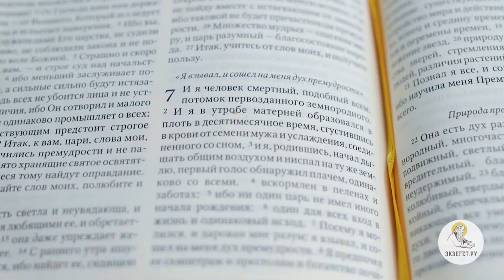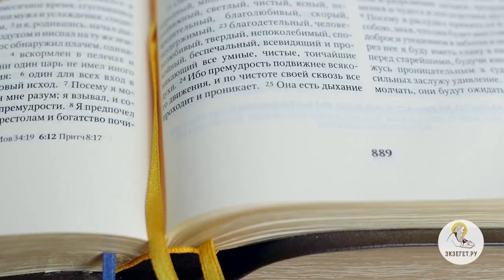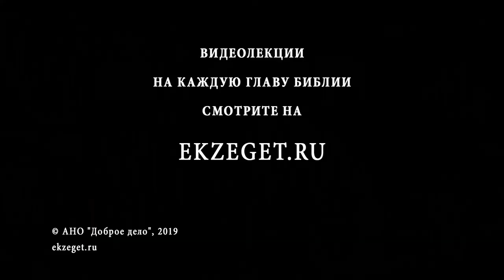Книга Премудрости Соломона. Глава 7. Игумен Лука (Степанов). Библия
Духом Божественным душа человека преображается.
Тайна сна символизирует зачатие под сердцем матери и новой жизни.
Чудо Божие сотворение человека в утробе матери.
Земля наша есть место изгнания, на которой мы оказались.
Нельзя полагаться на земное благополучие, золото и серебро.
Премудрость Божия выше всякой земной красоты.
Премудростью нужно делиться с другими, она источник счастья для людей.